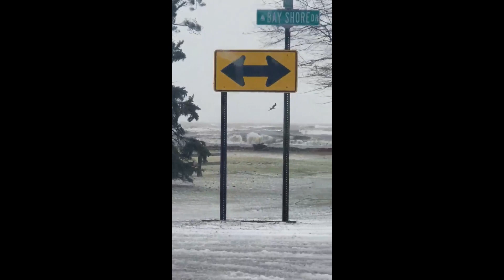4/14/18 Flooding Bay County Michigan EAS Radio Audio Clips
I do not know any of the copyright for the EAS in Bay County. So i will just say. I am not claiming this audio to be mine at all, I do not own any right or anything to this audio, I only recorded this to show people what was going on on this day.